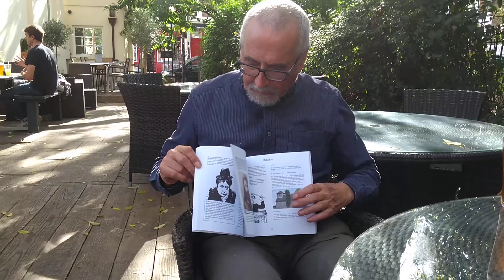John talks about Edward Bulwer-Lytton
Author John S Moore, sitting in the garden of the Canonbury Tavern one warm October afternoon, talks about his new book, Bulwer-Lytton, Occult Personality, a Graphic Introduction.
Published by Mandrake of Oxford